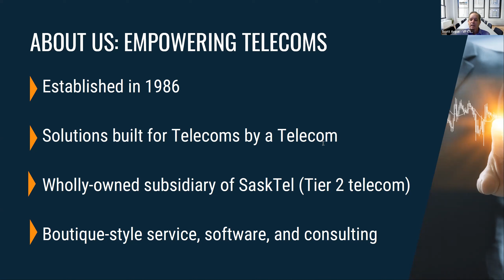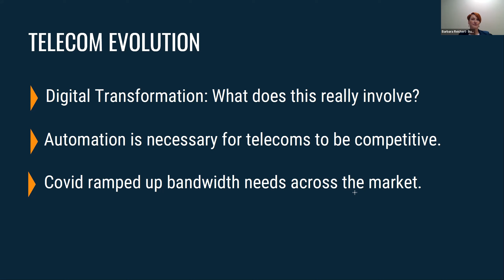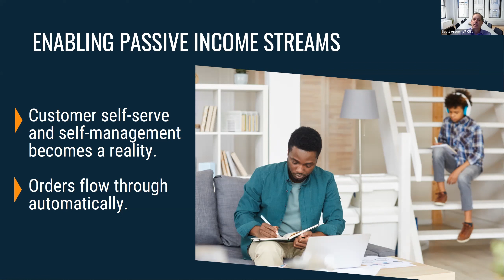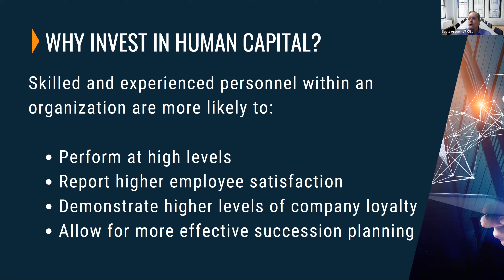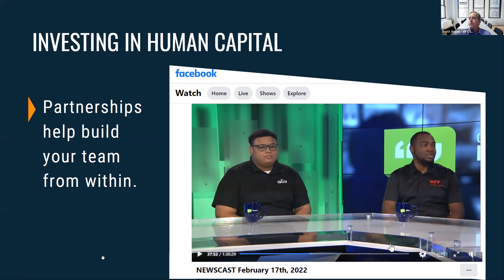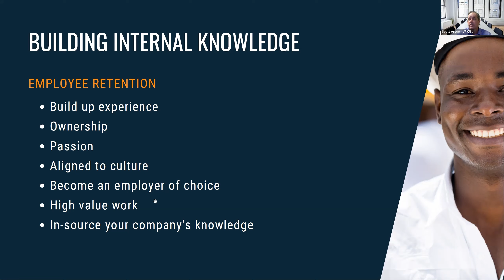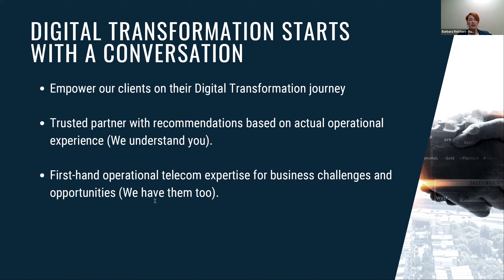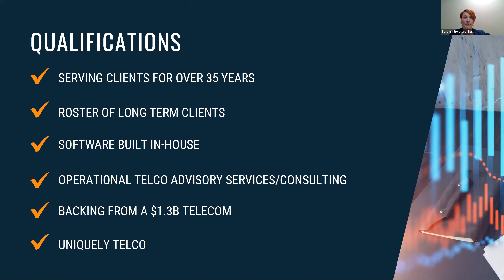CANTO Conversations-Empowering Digital Transformation by Investing in Human Capital